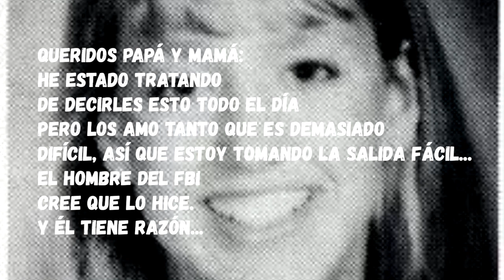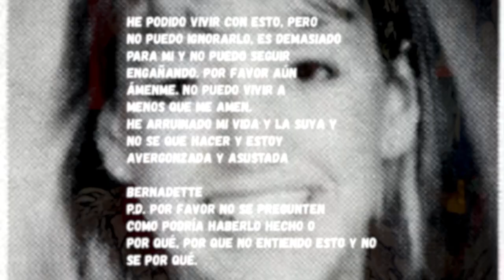El INTRIGANTE CASO DE KIRSTEN COSTAS | el trágico final de una cheerleader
Hola mis babysss 💖💖💖💖

Que os parece el caso de hoy? Y habéis visto la película? 😱😱

Donde hago directos jugando y ha hablando de casos misteriosos!

Os adoro 💖💖💖💖